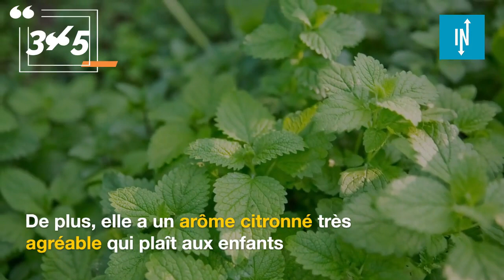Top 5 des meilleures tisanes pour bébé !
Très important : on peut donner des tisanes pour les bébés à partir de six mois uniquement et à faible quantité !